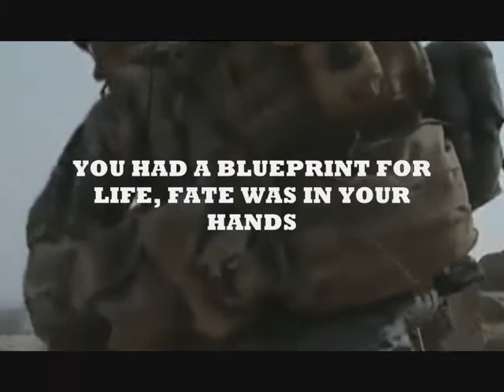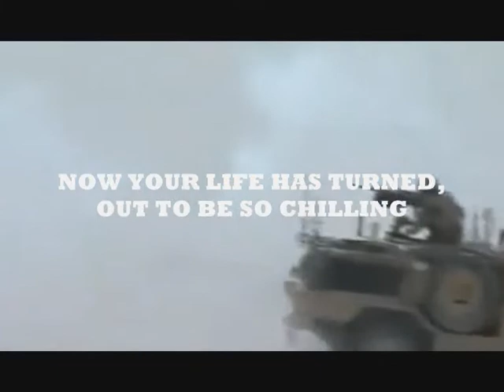The Sealed Cupboard Society - Enough Is Enough ( Demo )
TAKE OFF YOUR UNIFORM
AND LAY DOWN YOUR GUN
TELL ALL THE GENERALS
YOU HAVE HAD ENOUGH
OF KILLING FOR GLORY